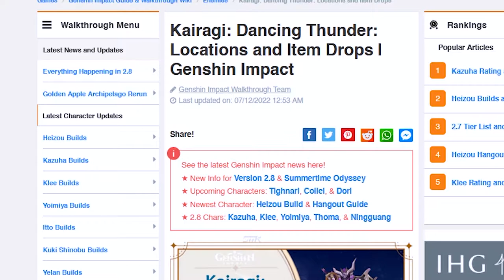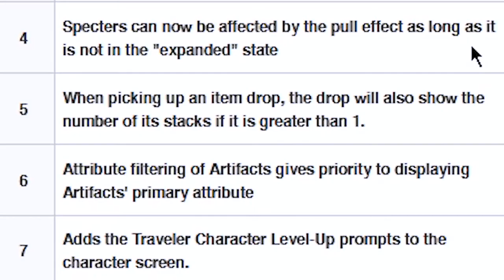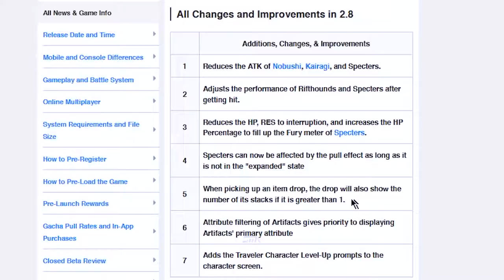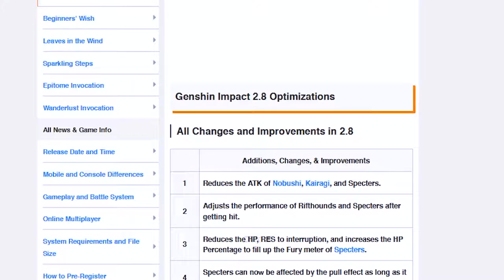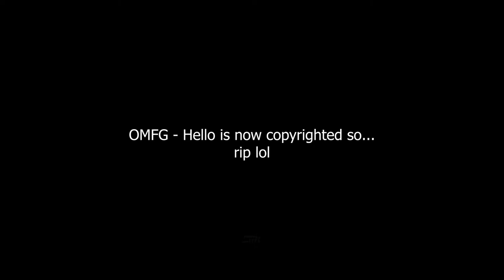Genshin Impact Ver. 2.8 is out but AR60 loot is still the same as AR45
DENDRO PLES
SUMERU PLES
PRIMO PLES
loot system still broke tho lol

►PC Specs:
Motherboard: MSI B550-A Pro
CPU: AMD Ryzen 5 3600 (Stock)
VGA: GTX 1660 Super
RAM: 16GB DDR4 3200Mhz
Storage: 256GB SATA III, 256GB NVMe, 2TB HDD
PSU: 500W EVGA
Music(s) Used (In Order):

SageModeKurama
SMKurama
Sage

雨